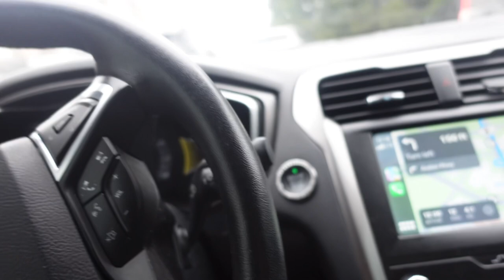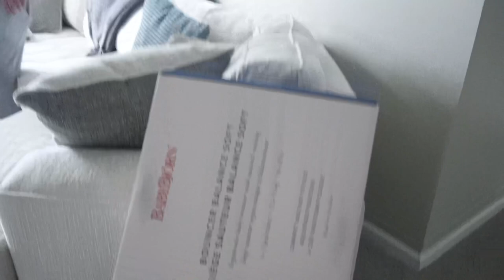MAINTENANCE VLOG | Baby Shower Prep: Nails, Hair & More!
It’s officially baby shower week! First things first, we’ve got to do some maintenance! The goal: to look like a SNACK! LOL Come along as I do my hair, and go get my nails & toes done for the big day! Tune in & if you enjoyed today’s video don’t forget to LIKE this video, SUBSCRIBE to my channel, & COMMENT to let me know what you thought or would like to see next!👀

FAQ
                   Age: 24
                   Camera Used: Sony ZV-1